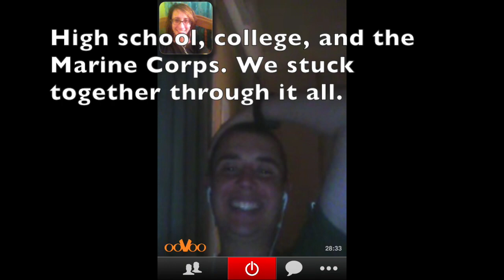1 Year Wedding Anniversary & 11 Years Together!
This is a video compilation of mine and Mike's 11 years of adventures together along with celebrating our first year of MARRIAGE!  We've traveled to three countries together and been to Disney World three times.  We have gone on countless adventures through out the years, and we can not wait to go on many more!  HAPPY ANNIVERSARY BABE (06.21.19 and 06.22.09)

I'll Wait - Kygo & Sahsa Sloan
Dive With Me - LVNDSCAPE (Ft. Cathrine Lassen)